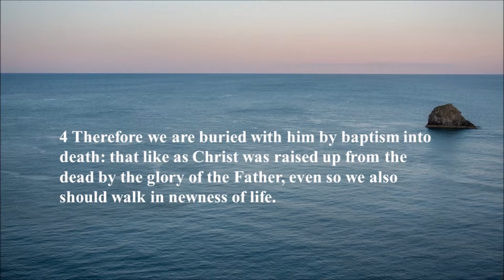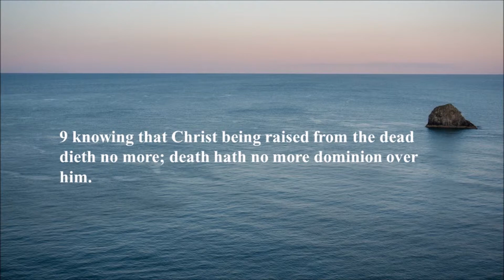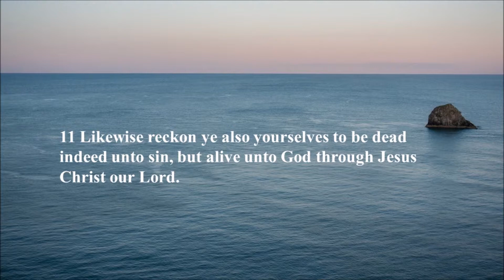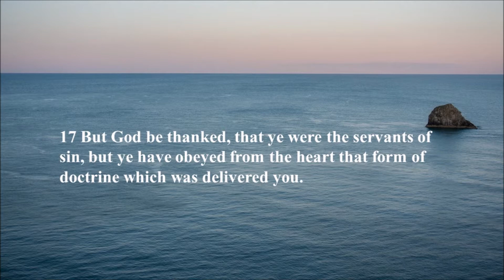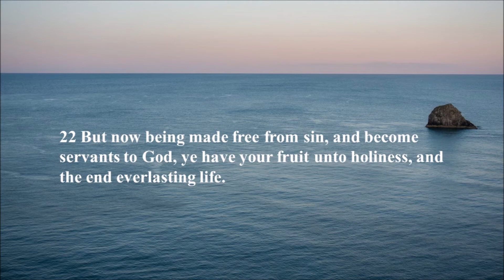Romans 6: 1-23 the written word set to Christ Has Risen Today!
Paul is explaining baptism, sin and God's grace and becoming a new creation through Christ.